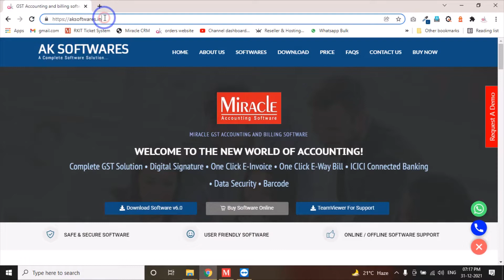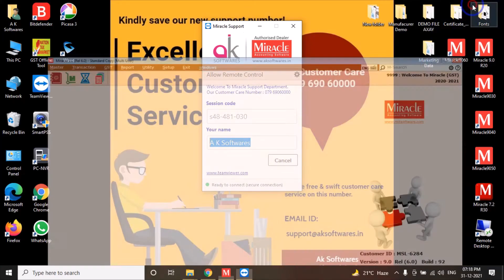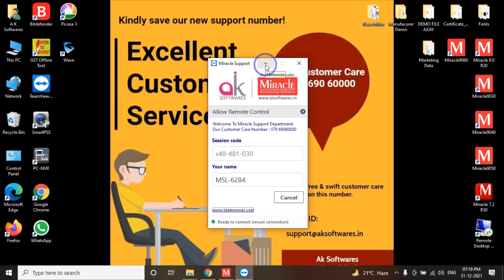Miracle Technical Support Enhancement ( Online Support Software )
Teamviewer Install For Miracle Technical Support ( Online Support )

Features Available In Miracle Accounting Software
( No 1 GST Software In Gujarat )
- Android / IOS Mobile Application.
- Invoice printing with a company logo on custom size stationary.
- Complete GST Report & Returns ( GSTR-1, GST 3B, GSTR-2 With Auto Match )
- 15 Types of Outstanding Report ( SalesMan / AreaWise / CityWise )
- POS With Cash / Credit Card / Debit Card / Finance / Other Payment Method.
- Direct E-Mail / SMS Facility.
- Cover ( Envelop Printing ) / Cheque Printing.
- Areawise / Citywise / Party wise 3-year sales analysis reports with percentage.
- Areawise / Citywise / Groupwise Outstanding reports with Collection letter.
- Auto Backup Facility.
- Onsite Training And Online Service Is Best In Industries.
Call For Free Demo: 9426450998